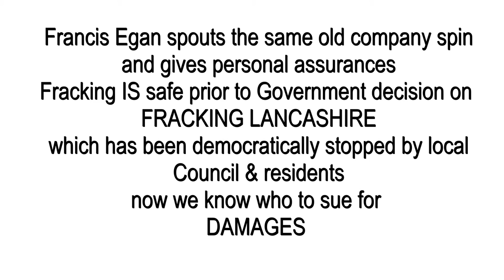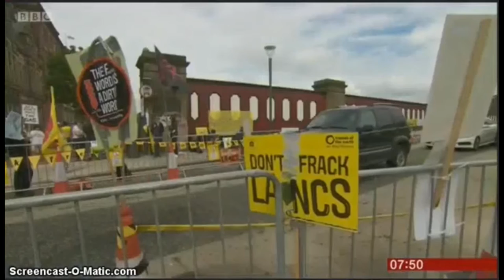Francis Egan avoids the answers The Lancashire decision was paid for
How much will you make?
How many wells?
Watch Francis Egan avoids the answers  The Lancashire decision was bought & paid for but we come for free.
Never underestimate us, expect us .